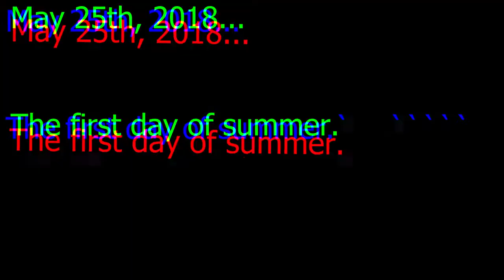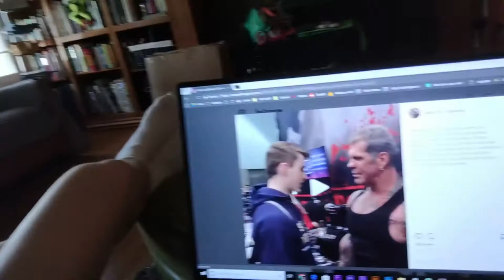The First Day of Summer | HEAVY Squat Workout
My name is Randall Williams, and I'm nineteen years old. I'm from northern California, and in this YouTube channel I'll take you through weightlifting, the college life, and everything in between. In this gym/vlog style video, I talk about my 7.5-month absence from YouTube, as well as my future plans for this channel. My workout is a heavy leg workout consisting of back squats, leg extensions, stiff-legged deadlifts, and goblet squats (not all exercises included were detailed in the video, more serious/thorough lifting videos will be featured soon). One thing to add - I am not a professional, so when making decisions such as whether to use BCAAs, supplements, or any medical advice whatsoever, consult your doctor first. Enjoy the video :)

Playlist: TSU - Disco's Over